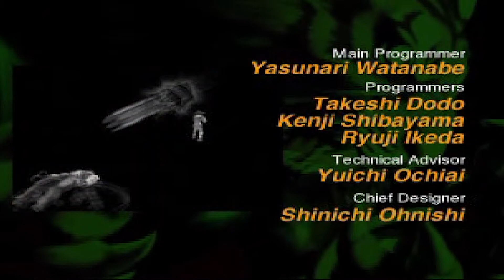【Bloody Roar 2】MANUSIA HARIMAU MELAWAN #2 Long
00:00 Opening & Cutscene
01:11 Normal Stage
10:17 Final Stage (Gado)
11:44 Spesial Stage (Shenlong)
13:18 Ending Credits